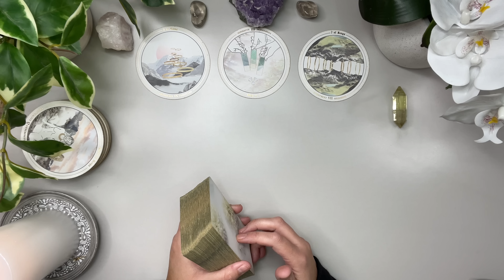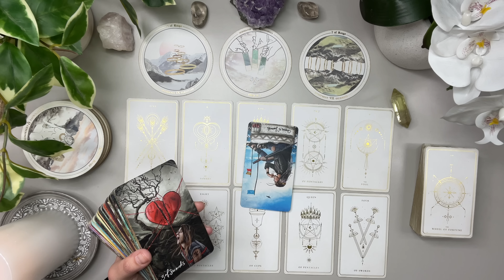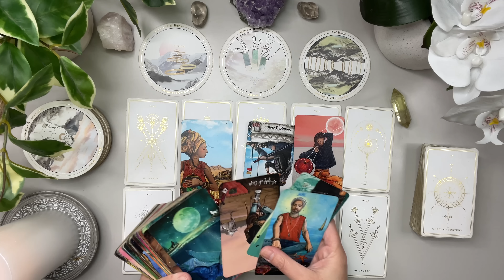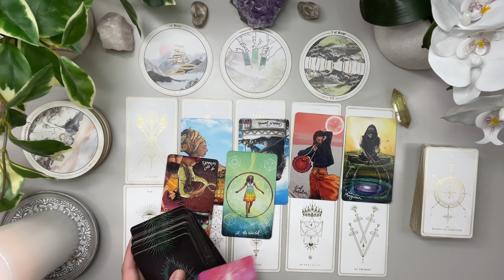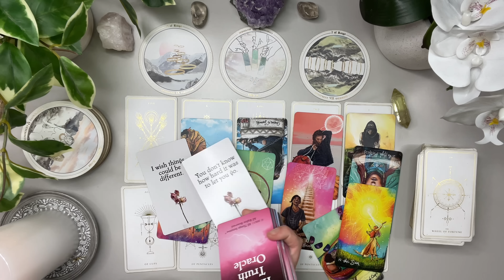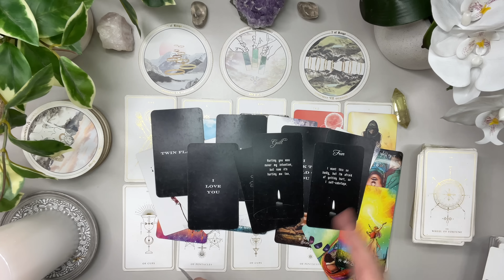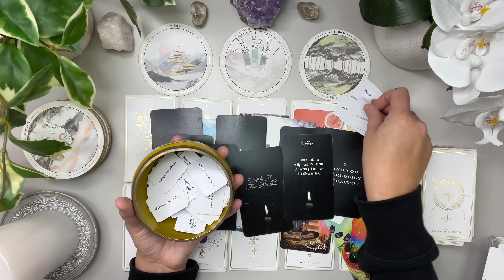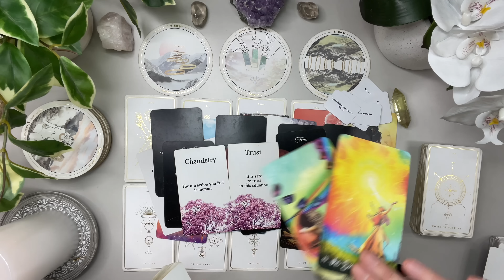AQUARIUS LOVE: Someone who really upset you! Wait until you see what’s coming towards you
I’m here to bring as much clarity and light to the ones who need to hear it the most. I’ve been doing readings for family, friends and close clients for years. I’m ready to expand and help others on this journey we call life 💕Welcome and thank you ahead of time for watching my videos.

DECKS
Accurate AF Tatot ( circle Deck) - Etsy

Love & Peace
Charlie T.